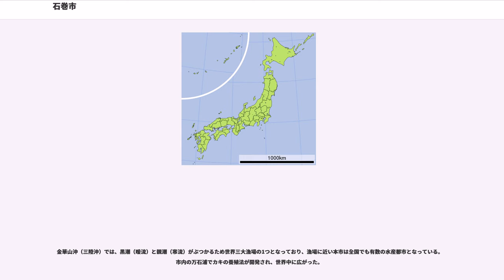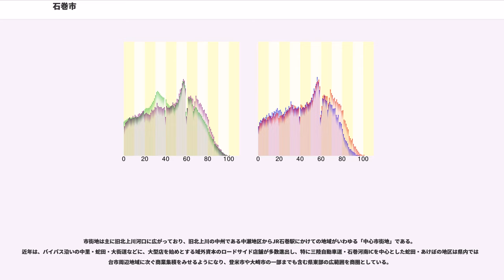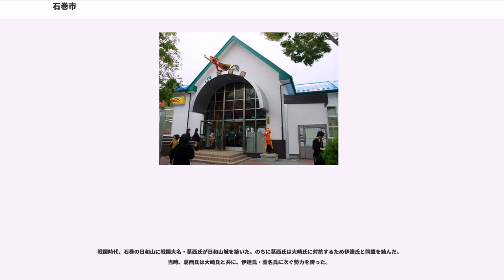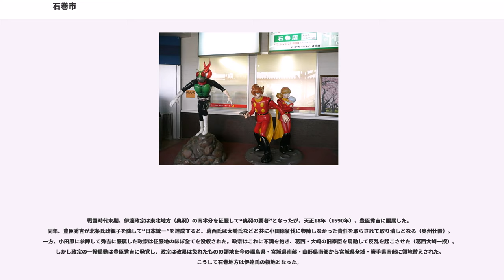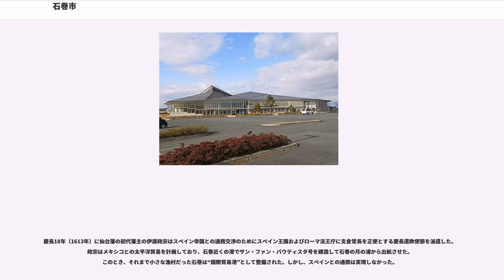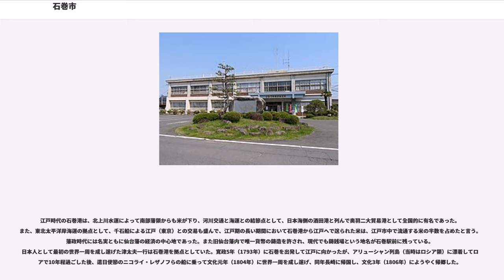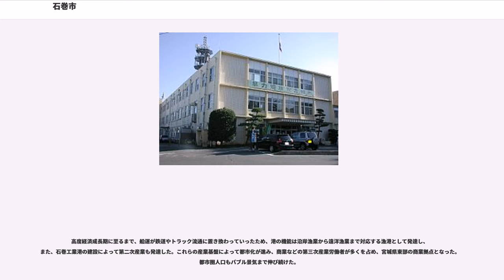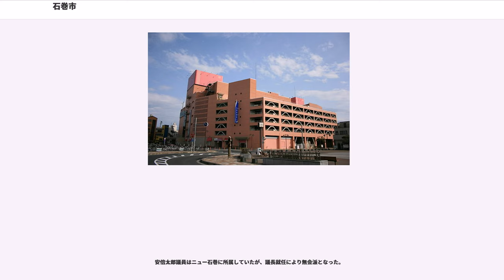石巻市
石巻市（いしのまきし）は、宮城県東部に位置する、県内第二の人口を擁する市。

広域合併により、市域は北上川下流の仙台平野（石巻平野）から、女川町を除く三陸海岸南端（牡鹿半島）一帯まで広がった。旧北上川河口に中心部を持ち、石巻都市圏の人口は約21万人（2000年国勢調査時点）、世帯数は59,065世帯である（2006年（平成18年）3月末）。

金華山沖（三陸沖）では、黒潮（暖流）と親潮（寒流）がぶつかるため世界三大漁場の1つとなっており、漁場に近い本市は全国でも有数の水産都市となっている。市内の万石浦でカキの養殖法が開発され、世界中に広がった。

市のほぼ中央を（旧）北上川が南北に縦断し、概ね旧北上川を境に土地利用や第一次産業の構造に変化が見られる。

旧北上川右岸から西側の河南、桃生地区は仙台平野の東端部に位置し、広い平地（石巻平野）と北上川がもたらした肥沃な土壌から稲作を中心とした農業が盛んである。一方の旧北上川左岸から東の地域は北上山地とリアス式海岸によって複雑な地形をしており、平地が少ないため農業は西部と比べて割合は低い。東部では漁業や湾内での養殖業などが盛んであり、市の中央部の上品山には牧場があり、周辺では畜産業も行われている。

市街地は主に旧北上川河口に広がっており、旧北上川の中州である中瀬地区からJR石巻駅にかけての地域がいわゆる「中心市街地」である。近年は、バイパス沿いの中里・蛇田・大街道などに、大型店を始めとする域外資本のロードサイド店舗が多数進出し、特に三陸自動車道・石巻河南ICを中心とした蛇田・あけぼの地区は県内では仙台市周辺地域に次ぐ商業集積をみせるようになり、登米市や大崎市の一部までも含む県東部の広範囲を商圏としている。

新たな集客施設および税収増を狙って、2005年（平成17年）〜2006年（平成18年）に競艇場外券売り場施設『オラレ』を中心市街地に誘致しようとしたが、未だ市民の総意も理解も得られていない。

蛇田・あけぼの地区の商業集積により、集客力が激減した石巻駅前の百貨店さくら野東北が2008年（平成20年）1月、撤退を決め、同年4月27日に閉店した（撤退後の建物に石巻市役所が入居）。また、石巻駅の北（駅裏側）を貫通する市道の中里バイパス沿いで営業していたイトーヨーカドー・石巻中里店が2009年（平成21年）8月、翌年1月の閉店を決め、27年の歴史に幕を降ろすこととなった。

平成27年国勢調査より前回調査からの人口増減をみると、8.46％減の147,214人であり、増減率は県下35市町村中28位、40行政区域中33位。

戦国時代、石巻の日和山に戦国大名・葛西氏が日和山城を築いた。のちに葛西氏は大崎氏に対抗するため伊達氏と同盟を結んだ。当時、葛西氏は大崎氏と共に、伊達氏・蘆名氏に次ぐ勢力を誇った。

戦国時代末期、伊達政宗は東北地方（奥羽）の南半分を征服して“奥羽の覇者”となったが、天正18年（1590年）、豊臣秀吉に服属した。同年、豊臣秀吉が北条氏政親子を降して“日本統一”を達成すると、葛西氏は大崎氏などと共に小田原征伐に参陣しなかった責任を取らされて取り潰しとなる（奥州仕置）。一方、小田原に参陣して秀吉に服属した政宗は征服地のほぼ全てを没収された。政宗はこれに不満を抱き、葛西・大崎の旧家臣を扇動して反乱を起こさせた（葛西大崎一揆）。しかし政宗の一揆扇動は豊臣秀吉に発覚し、政宗は改易は免れたものの領地を今の福島県・宮城県南部・山形県南部から宮城県全域・岩手県南部に領地替えされた。こうして石巻地方は伊達氏の領地となった。

慶長18年（1613年）に仙台藩の初代藩主の伊達政宗はスペイン帝国との通商交渉のためにスペイン王国およびローマ法王庁に支倉常長を正使とする慶長遣欧使節を派遣した。政宗はメキシコとの太平洋貿易を計画しており、石巻近くの港でサン・ファン・バウティスタ号を建造して石巻の月の浦から出航させた。このとき、それまで小さな漁村だった石巻は“国際貿易港”として整備された。しかし、スペインとの通商は実現しなかった。

伊達政宗は仙台領内の新田開発を目指し、家臣・川村孫兵衛に命じて“東北地方最大の河川”・北上川の流れを変えるという大工事を行った。こうして北上川は現在の石巻港付近で太平洋につながった。

江戸時代の石巻港は、北上川水運によって南部藩領からも米が下り、河川交通と海運との結節点として、日本海側の酒田港と列んで奥羽二大貿易港として全国的に有名であった。また、東北太...